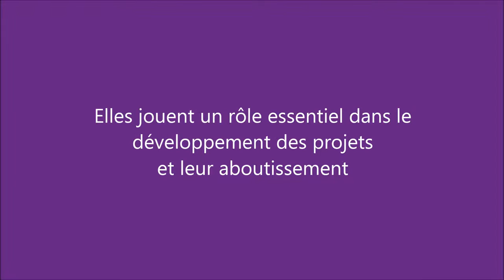La place des collectivités dans le développement des projets de méthanisation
Les collectivités sont des partenaires essentiels dans le développement des projets de méthanisation. Elles donnent un cadre organisationnel et financier pour avancer dans le
développement des projets ! Elles ont un rôle de catalyseur...